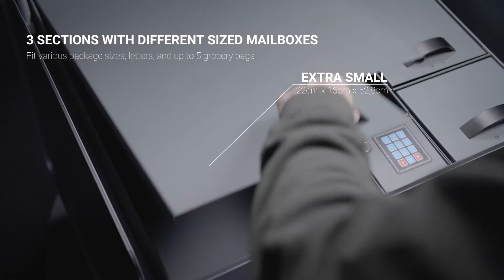🅿️Parcelsea smart mailbox - Your personal locker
Parcelsea smart mailbox is your personal locker, that accepts home deliveries for you ⬇️

✔️3 different sized sections
✔️Receive or send parcels from smart mailbox
✔️Fits various package sizes, letters, and up to 5 grocery bags
✔️Accessible to all couriers
✔️Sections lock after the delivery has been made
✔️SMS notifications about deliveries